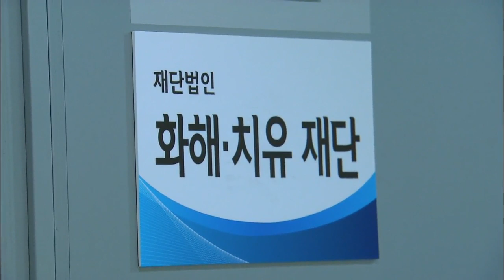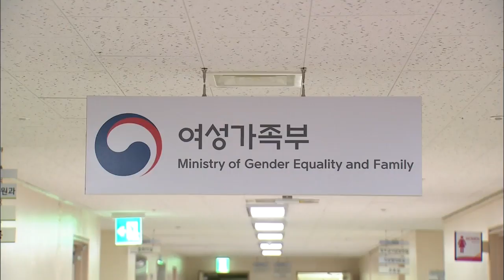‘Comfort Women’ Foundation / KBS뉴스(News)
[Anchor Lead]
Steps have begun to disband a Japan-sponsored foundation that was set up for the Korean victims of Japan’s wartime sexual slavery. The Seoul government has officially announced the dissolution of the Reconciliation and Healing Foundation. It will consulted with Tokyo on what to do with the one billion yen donation Japan gave to the foundation.
[Pkg]
The decision to disband the Japan-funded foundation comes 28 months since its launch. The decision is in line with the principle to place the focus on restoring the honor and dignity of the victims of Japan's wartime sex slavery.
[Soundbite] Jin Sun-mee(Minister of Gender Equality & Family) : "The government will continue to do its best to resolve issues with a focus on the victims."
The Reconciliation and Healing Foundation was set up in accordance with a deal struck with Japan in December 2015. It was launched in July 2016 with a one billion yen donation from Japan. So far, 4.4 billion won of this fund has been paid out to 34 surviving victims and 58 deceased victims. The foundation was meant to restore victims honor and heal their wounds but it was highly controversial well before the launch. The agreement with Japan was not consulted with the victims, and the monetary aid was for the purpose of "healing" and not compensation for the war crimes. Since the current Moon Jae-in administration came to office, the government decided to instead pay the full amount of the one billion yen received from Japan. Civilian board members of the foundation have also all resigned. Even after the foundation ceased functions, it still spent some 27 million won in monthly operational costs, which drew criticism.
[Soundbite] Kim Bok-dong(Sex Slavery Victim(Sept. 2018)) : "Isn't it ridiculous to receive monthly wages from the money earned by selling off us elderly victims?"
The Ministry of Gender Equality and Family, exercising the minister's executive power, will soon revoke the permit granted for the foundation's e